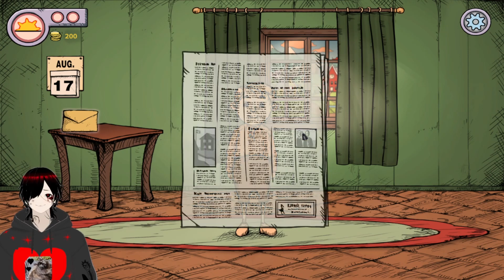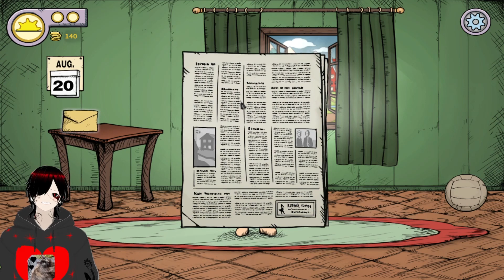My Child Lebensborn Gameplay #1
hey everyone we are going be trying this game call My Child Lebensborn i have never seen anything about or play it before lets see how it goes i hope you all enjoy